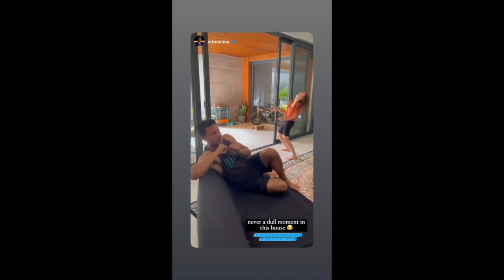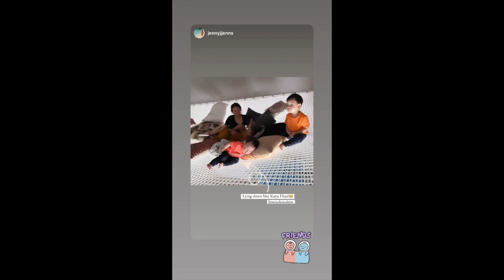SO KULIT NI BABY ELIAS AT ANG POGI|| RAMSAY TAKOT SA IPIS SO FUNNY||ELLEN ADARNA ASK ME A QUESTION